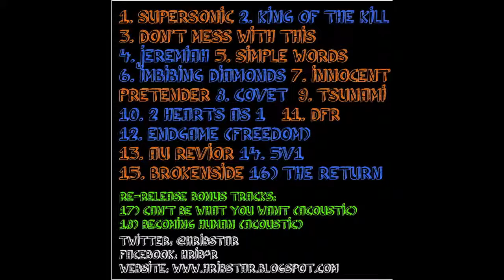Hribstar - Tsunami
"Tsunami" is track #9 and is a promotional single from Hribstar's second album, "Wunderbar".